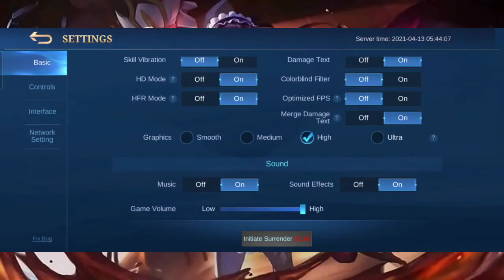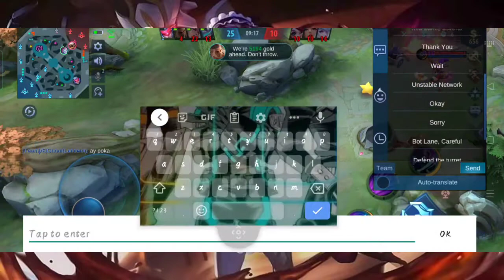✓ STREAMER ALPHA.. Real or fake? (MLBB: Selena Gameplay)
STREAMER ALPHA? TRUE BA? NA SHOUT OUT AKO NI IDOL. 🥺🏅💘

Cartoon - C U Again feat. Mikk Mäe (Cartoon vs Futuristik VIP)
NEFFEX - Careless

Kindly visit my facebook page:
👉 BunnySenpai

👉 Diana Ursua

Have a great day, gamers ⚔️🛡️ !